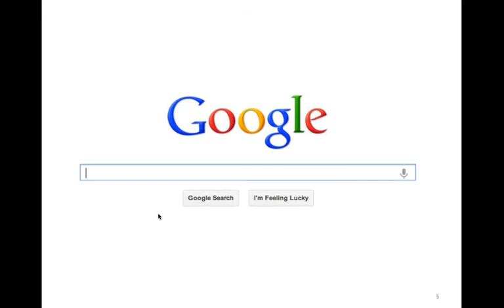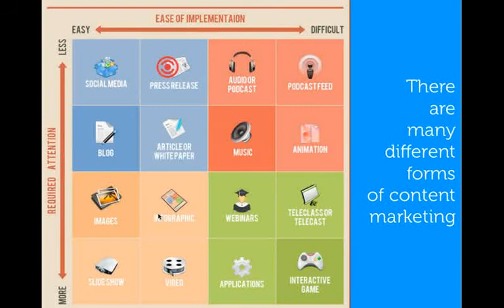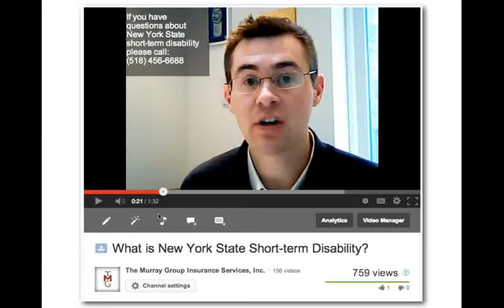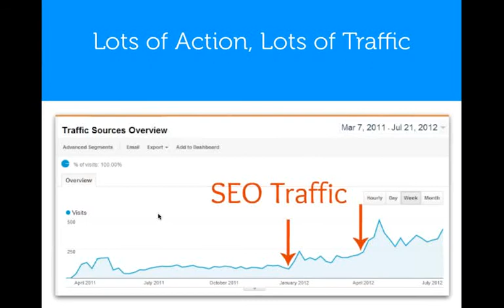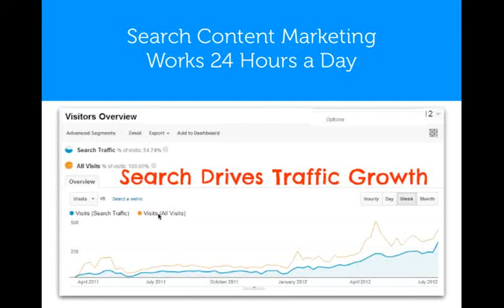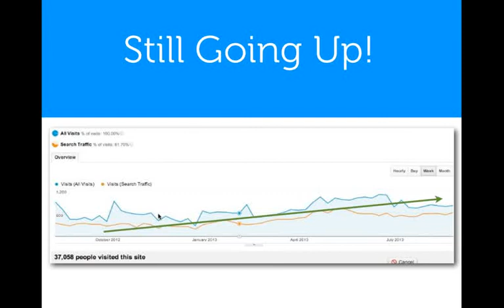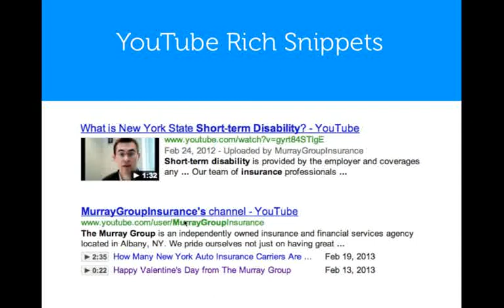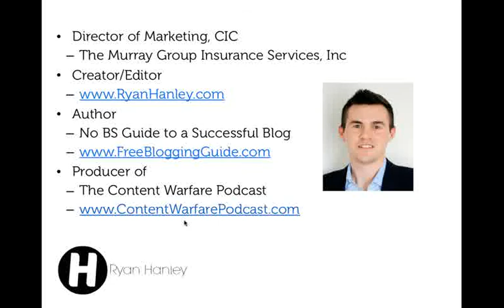Ryan Hanley Interview: YouTube Marketing for Independent Insurance Agents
I'm George Nordhaus, Chairman of AgenciesOnline. Today Ryan Hanley, Director of Marketing, CIC of The Murray Group Insurance Services, Inc is with me here to discuss using YouTube marketing for independent insurance agents.